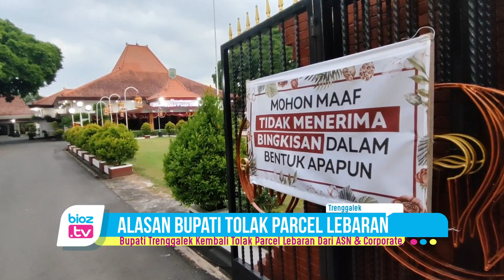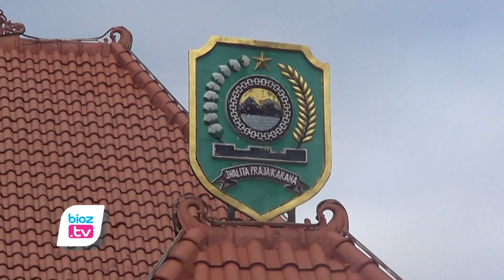ANtisipasi Gratifikasi, Bupati Trenggalek Kembali Tolak Parcel Lebaran Dari ASN & Corporate - bioztv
- Bupati Trenggalek, Mochamad Nur Arifin alias Mas Ipin, menegaskan kembali kebijakannya untuk tidak menerima parcel lebaran dalam bentuk apapun. Kebijakan ini juga tertuang dalam pengumuman yang terpampang dipintu masuk Pendopo Trenggalek. Hal ini sebagai salah satu langkah untuk mencegah terjadinya gratifikasi.
"Sebenarnya itu bukan sesuatu yang istimewa, kebijakan  itu juga sudah berjalan selama bertahun-tahun," kata Mas Ipin, Kamis (4/4/2024).
Menurut Mas Ipin, berbagi kebahagiaan dan rezeki dengan sesama menjelang lebarang adalah hal yang baik. Namun, yang menjadikannya tidak baik  jika pemberian parcel itu berpotensi menimbulkan benturan kepentingan. Mas Ipin menekankan bahwa penolakan terhadap parsel merupakan langkah untuk menghindari konflik kepentingan.
"Makanya saya sampaikan tanpa mengurangi rasa hormat, tidak perlu mengirim parcel, yang penting saya ini jadi Bupati minta dimaafkan saja, karena juga banyak salahnya. Sedangkan ikhlasnya doa itu lebih penting," Ujar Mas ipin.
Mas Ipin menegaskan, tidak perlu memberikan hantaran hantaran, atau parcel ke Bupati, khususnya para aparatur sipil negara (ASN) yang ada di jajaran Pemkab, maupun swasta yang mungkin memiliki kepentingan dengan kebijakan di Trenggalek. Kebijakan ini juga berlaku untuk aparatur sipil negara (ASN) di lingkungan Pemkab Trenggalek.
"ASN juga saya imbau untuk tidak menerima parcel. Kita ingin membangun budaya kerja yang profesional dan bebas dari gratifikasi," tegasnya.
Meski menolak kiriman parcel dari ASN maupun swasta yang berkepentingan, Namun Mas Ipin tetap menerima parcel dari kerabat dan keluarga. Karena parcel dari saudara, atau keluarga merupakan bentuk kasih sayang dengan sesama.
"Hantaran dari kerabat-kerabat, keluaraga atau saudara sebagai bentuk ekspresi mensyukuri hari lebaran dan saling bertukar kebahagiaan," pungkasnya.
Kebijakan Mas Ipin ini mengundang beragam tanggapan dari masyarakat Trenggalek.Namun mayoritas memberikan dukungan terhadap kebjakan ini. Artinya, Masyarakat Trenggalek mendukung Bupati untuk menjaga integritas dan menghindari konflik kepentingan di lingkungan pemerintahan.(CIA)